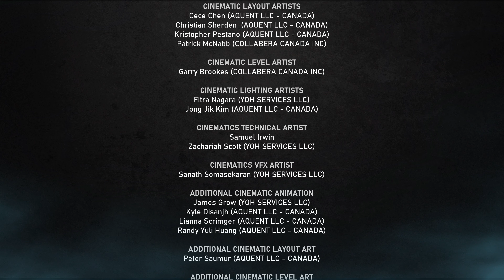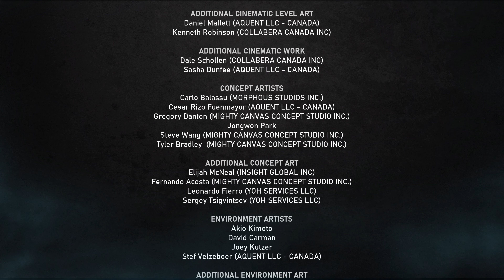[4K] Gears 5 ⚙ Act IV - Chapter 2 - The Fall \ Story Ending Walkthrough Gameplay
Act IV
CHAPTER 2: The fall

Now you must find your way out of the building, from where you have begun go right then go left and lift the collum, you will be stuck for a few moments, next climb up the building and open the door to get outside.

You will find some weapons ahead, supply yourself and proceed through the path, next the Swarm will engage, first some Juvies, next Drones them a Scion deal with them and keep forward, once you reach the end of the path turn left and proceed through the train cars, next crouch through the opening to advance.

As soon you pass through the gap, you will meet Marcus, now defeat the Pouncers and clear the area of the remaining Drones, you can find a Dropshot on the left, just climb on the path and you will find it lying against the wall, there are some explosive barrels along the area to help you deal with the Drones, next a Stump will appear with a Bastion, after you defeat the enemies a cutscene will trigger, then you will get on the Minotaur.

Now you must defend the truck while Fahz drive, after the team advance some ground the Flock will take down a collum consequently blocking your path, get out of the truck and defend yourself against the Swarm, the Juvies will engage first them Drones and Hunters, be careful with the Torque Bows, after you deal with this wave of enemies, a Carrier and a FLock will appear, grab the attention of the Carrier off the truck and kill the Flock first, be careful to not get stuck on the area as the Carrier grabs you and kill immediately, after you kill the enemies get to the truck.

Once again fend off the Swarm of the truck, a Swarmak will appear and the truck will stop, deal some damage on the Swarmak and a cutscene will trigger, after that the Kraken will follow you a little, as you escape, kill some Drones along the way, a couple of Bastions will follow you destroy them while the truck head to the Cog wall, once you reach Marcus will tell you to get out to defend the truck, don't do it, stay on the truck as you can replenish your grenades and ammo, but be careful as you don't have cover, kill the Drones and the Scion, some Guardians will join the fight to help you, after that get out of the truck and climb the ladder to reach the top of the gate.
Now get to the turrets and destroy the Flocks, there will be about three, after you kill the, the Kraken will appear, aim on his tongues, when you destroy about 10 tongues go to the rail gun shoot his fangs, next he will try to suck you in, just fire on the tonsils on his mouth, repeat the process of destroying the tongues then go to the railgun again, after you destroy two of his fangs, he will start to try bitting, dodge his attacks and a cutscene will trigger to end the chapter.